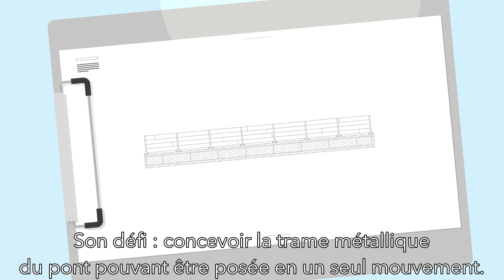Les défis Eole : installer un pont rail en ville en moins de deux jours